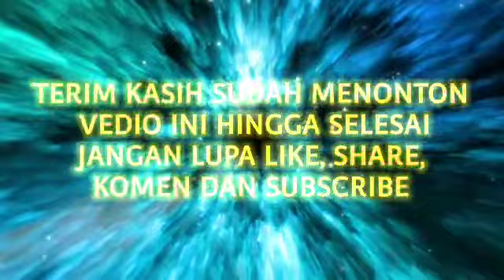Tergempar!! Respon win Puteri Sarah selepas Syamsul dan Ira Kazar fail saman. Ingat saya takut?